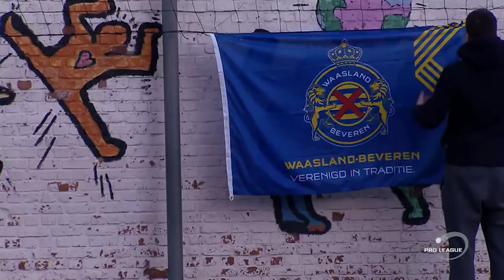W-B Community met W-B Cup te gast in basisschool De Toren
Een van de lopende projecten van W-B Community, het sociale luik van Waasland-Beveren, is de 'W-B Cup', een toernooi in 20 lagere scholen in Beveren. In deze reportage zijn Colin Coosemans, David Hubert en Alex Czerniatynski met de W-B Cup te gast in De Toren in Melsele.
(Een reportage van Woestijnvis voor Sporting Telenet)